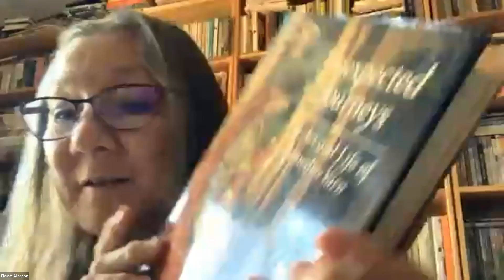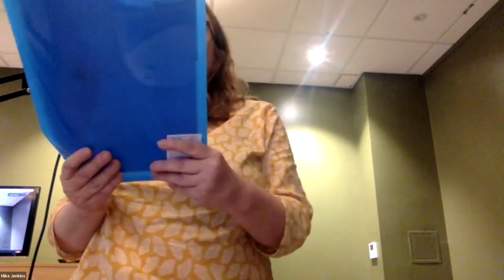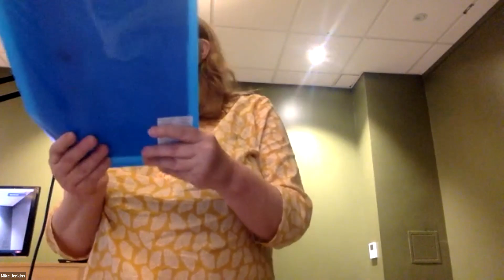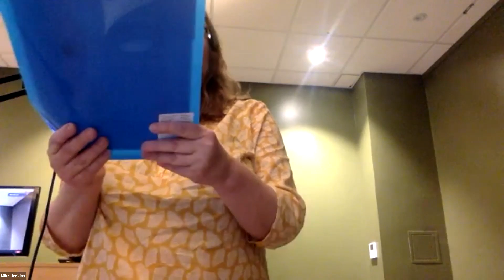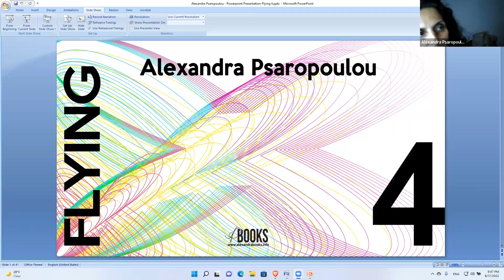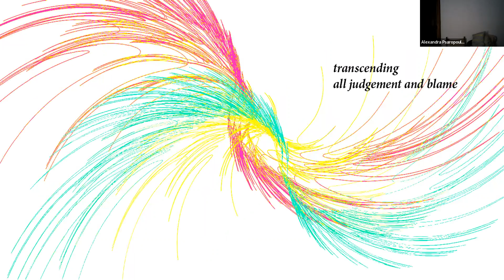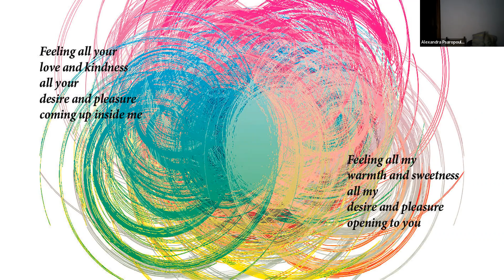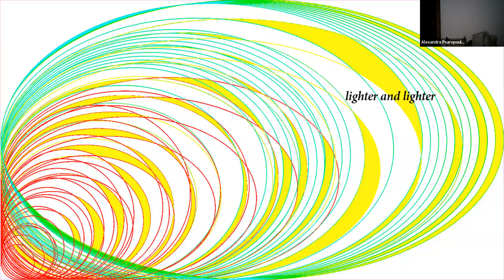Featured Reader Geoffrey Winch + Open-Mic on Zoom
Geoffrey Winch was born in Reading, Berkshire, in 1943 where he was raised, educated, and first worked as a cartographer. Subsequently he was employed as a land surveyor and highway engineer in Hampshire, Warwickshire and, finally, in West Sussex where he is now retired. He and his wife live in Felpham.

His poetry was first published in 1992, and has since appeared regularly in a wide range of small press publications in the UK, US and online. He was awarded the accolade of ‘The UK’s Best Small Press Poet’ in 2011 by Purple Patch magazine, and in 2020 his poem ‘Shock in the Dark’ was nominated for the Forward Prize for Best Single Poem.

He is, and has been, a member of several creative writing groups within the county, and has devised and led poetry workshops for some of them. For more than a decade he has participated regularly in the Chichester Open Mic.

He has published three pamphlet collections – the most recent being West Abutment Mirror Images (Original Plus, 2017); and three full collections – most recently Velocities and Drifts of Winds (Dempsey and Windle, 2020).